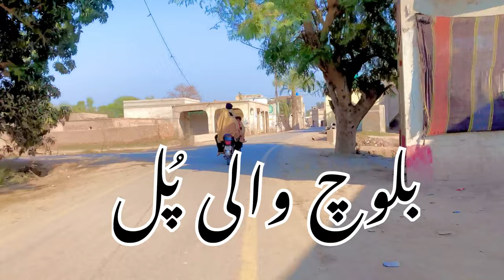Visit Moza Mochi wali Tehsile and District Muzzafargrah|Punjab|Village|Daily Vlogs